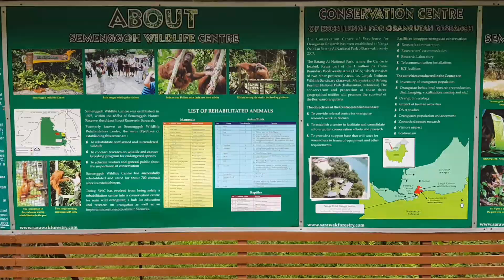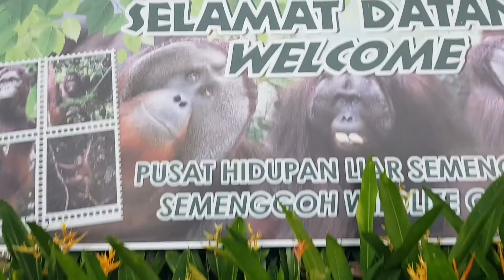SEMENGGOH WILDLIFE CENTRE | ORANG UTAN HAVEN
Semenggoh Wildlife Centre is an orangutan sanctuary and nature reserve. It offers the chance to get up close to semi-wild orangutan. Located approximately 24 km from Kuching, Semenggoh was set up in 1975 to care for wild animals that had been previously kept as illegal pets, orphaned or found injured in the rainforest.

Over the years a number of orangutan have been successfully rehabilitated and released into the 653 hectare forest reserve. A number of these ‘graduates’ have had young and these orangutan have spent their entire lives roaming wild within this protected area. Released orangutan spend most of their time in the forest but some do return to the centre where they are fed twice daily.

The best time to visit is during the morning and afternoon feeding sessions. These take place daily at 9 am and  3 pm. Its a good idea to reach the centre before the feeding commences. Sometimes the orangutan come early and hang out near the HQ. If you are there early you may get a chance to watch them before they move to the feeding platform.